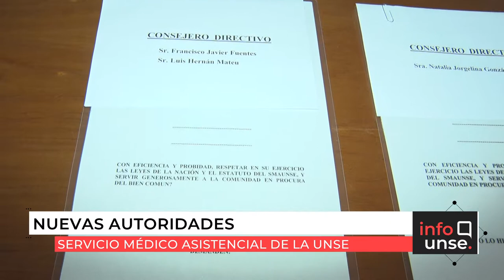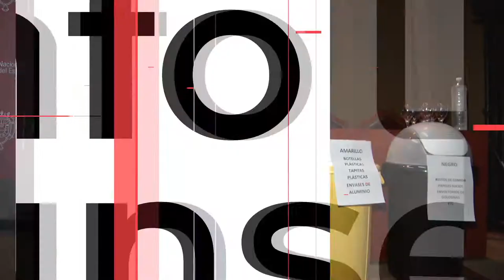INFO UNSE 05-11-2019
Compartimos el INFO UNSE de este martes 05 de noviembre:

* Asunción de las nuevas autoridades del Servicio Médico Asistencial de la Universidad Nacional de Santiago del Estero SMAUNSE.
* Procesos de Evaluación y Acreditación en la Facultad de Ciencias Médicas.
* Reunión con el Colegio de Psicólogos de Santiago del Estero y visita del Dr. Jorge Degano.
* Ser profesional por un día.
* Ciclo 2019 de conferencias sobre autores, estéticas y obras de la literatura moderna santiagueña y regional.
* Herramientas para la Identificación de la Violencia Laboral.
* Programa de Capacitación al Personal Nodocente: taller sobre Gestión de Residuos.